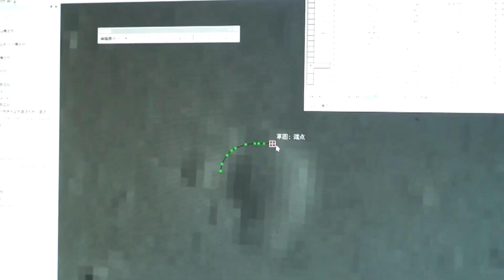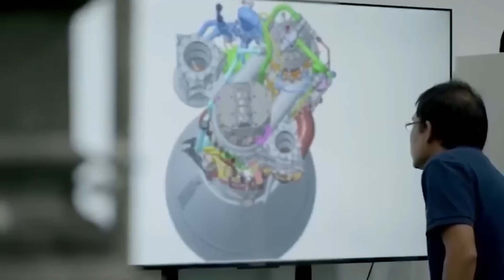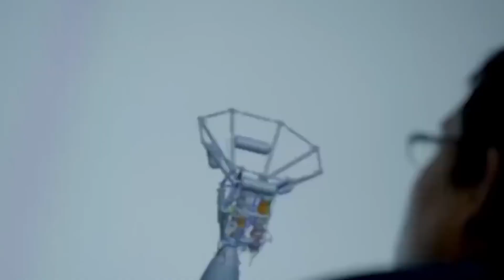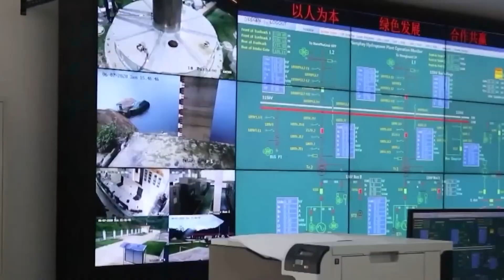China Just Admitted They've Launched Something So Advanced That It Will Change Everything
The world is evolving before our eyes as new technologies allow us to peer into previously hidden realms. During the height of the Cold War, the Soviet Union and the United States competed with each other in virtually every industry, but space was the ultimate arena for showcasing scientific superiority. When the Soviet Union sent the first artificial satellite into Earth's orbit, the United States responded by landing the first human being on the Moon. However, as the Soviet Union collapsed, the United States made significant advances into the final frontier of space.